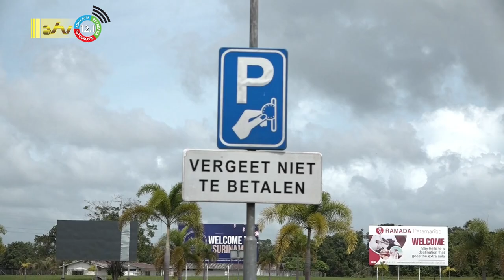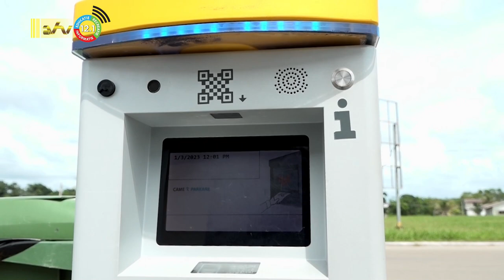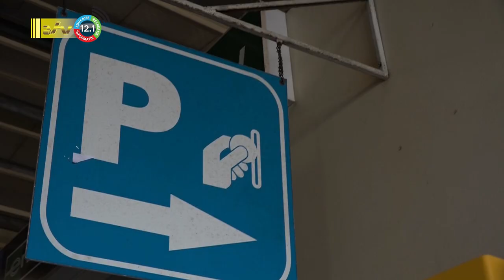04 01 2023 Tariefsaanpassing JAP Luchthaven tijdelijk gewijzigd